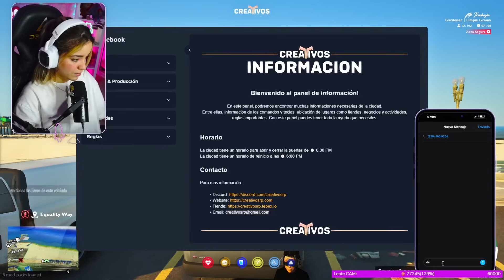MI NOVIO ME FUE INFIEL ( ME ENOJE MUCHO 🤬 ) en GTA V RolePlay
En este capítulo Cuboy le juega una broma muy prsada a Elena 😳